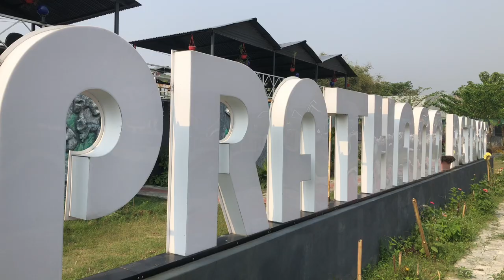pani wala vlog ma 😀😀 pathari ma vatiyo